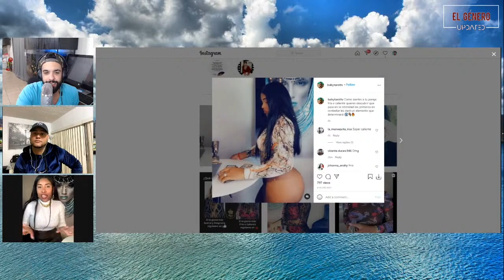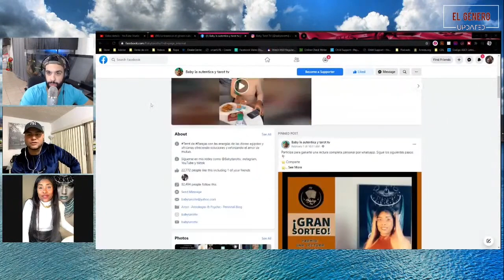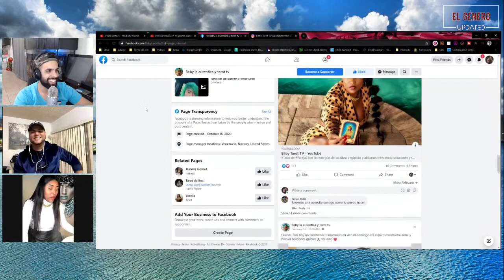CHOCOLATE MC vuelve a TRIUNFAR Como el REY DEL REPARTO ‼️ El Chulo lo TRAICIONÓ